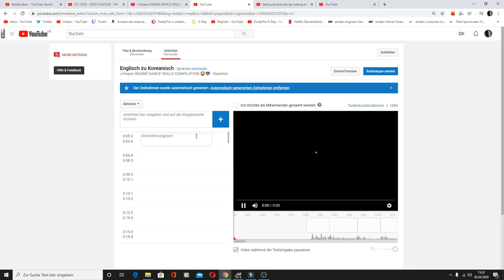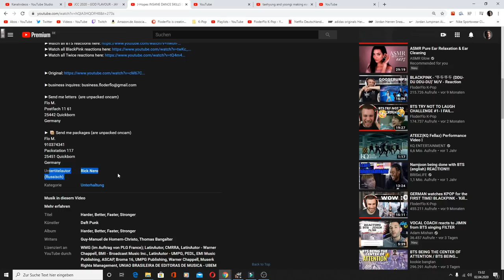I need your help 💜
Flo M.
Postfach 11 61
25442 Quickborn
Germany

Flo M.
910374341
Packstation 117
25451 Quickborn
Germany